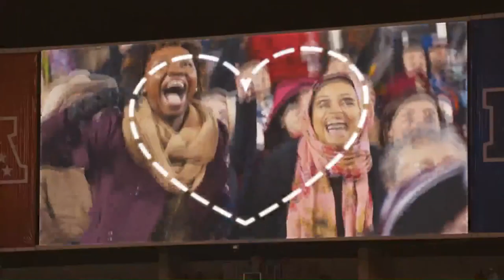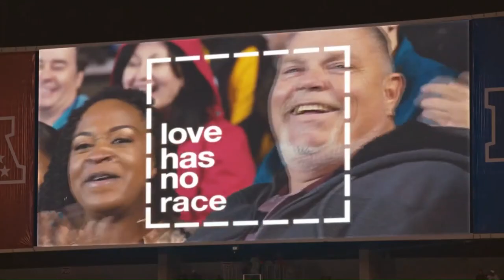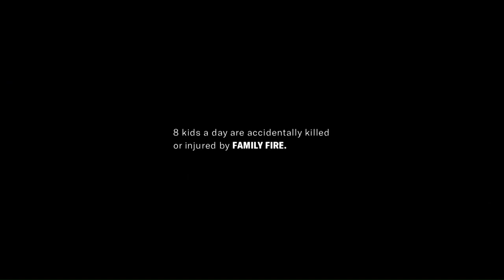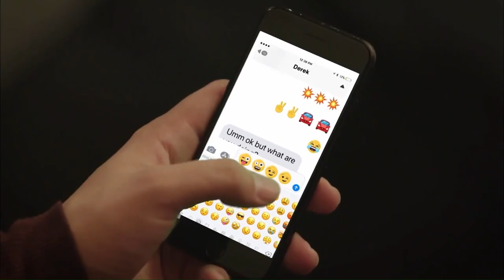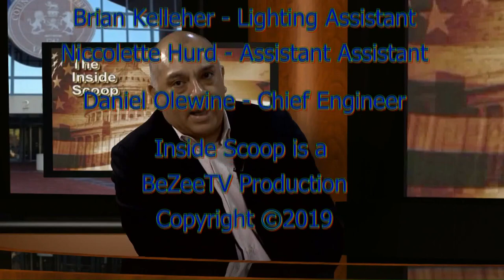InsideScoop 585 January 28, 2019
Cesar del Aguila hosts this show with Ibraheem Samirah the Democratic candiidate in the 86th House District special election.  The second half of the show Cesar talks with community activist Ken McMillon about housing in Fairfax County.

The Housing Choice Voucher (HCV) Program (formerly Section 8)